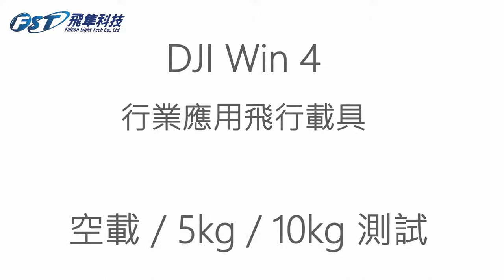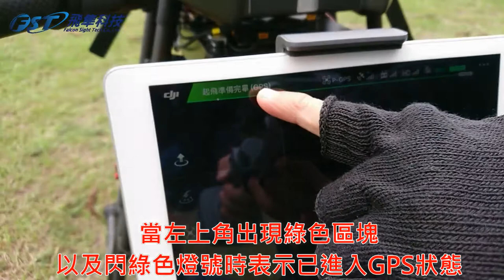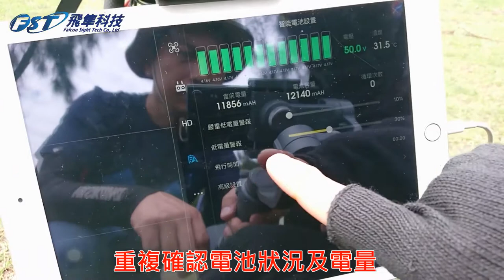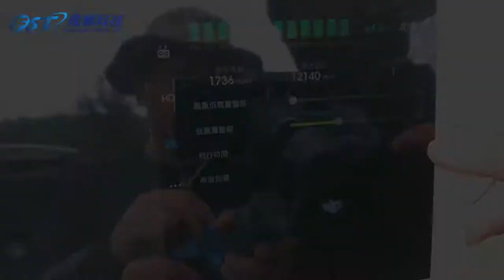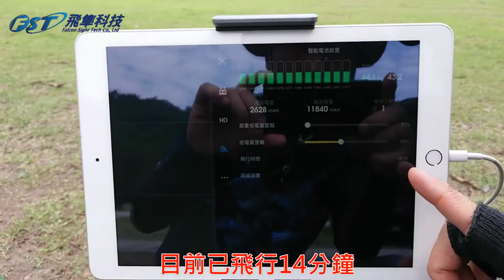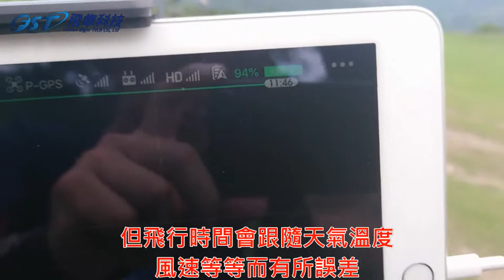DJI Wind 4 載重測試